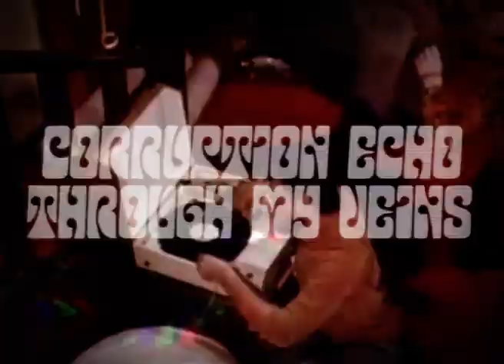Goat Throne - Green Smoke (Official Video)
"Green Smoke" is a single off our upcoming album "Blood For the Blood Goat" releasing June 2019.

LYRICS:

MASS CORRUPTION
THE GREEN ONES CURSE
A SLOW DESTRUCTION
CORRUPTION OF THE MINDLESS FIRST

MUTILATION
VISIONS UNCLEAN
ITS INCINERATION

SO LIGHT IT UP AND WATCH IT BURN

INHALE THE SMOKE OF YOUR ANNIHILATION
WE PLAY THE DOOM SOUNDS THAT LULL YOU INTO YOUR EXTERMINATION
WHEN YOU INHALE THE GREEN SMOKE

DEGRADATION
SUBJAGATION
UNTIL THE END IS ALL YOU KNOW

MUTILATION
VISIONS UNCLEAN
ITS INCINERATION

AS YOU INHALE THE GREEN SMOKE

I FEEL CORRUPTION ECHO THROUGH MY VEINS
GREEN SMOKE IS CORRUPTING MY BRAIN
BLACK CLOUDS SWALLOW MY SOUL
I KNOW THE GREEN ONES CURSE HAS TAKEN ITS TOLL

INHALE THE GREEN SMOKE AND DIE

Drums were recorded in Greg's bedroom and were engineered by Danny Helsing.
All other instruments and vocals were engineered by Evert Snyman at The Backline Studios.

Mixed by Dean Bailey.
Mastered by Richard Staub.
Album artwork by Chris Staub.

Goat Throne is:

Lyle - Vocals
Greg - Drums
Nic - Bass
Gavin - Guitar